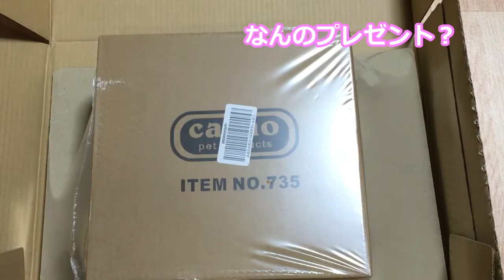６歳のお誕生日「ミニチュアダックスフンド」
今日は愛犬の６歳のお誕生日です。おもちゃとケーキをあげました。